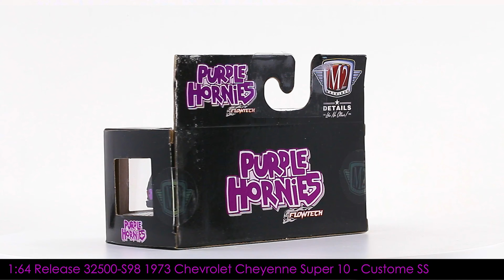M2 Machines 32500 Release S98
We would like to introduce you to the latest M2 Machines Walmart Exclusive release heading to stores around the USA later this month. The series includes 6 of our more popular castings each dressed and themed around a highly respected automotive aftermarket brand.  Each piece comes wrapped in an individualized matching themed box further enhancing the presentation of the piece. This complete collection is a six-piece set and does not offer a chase variant. – Happy Hunting

Included in 32500 Release S98 is:
• 1960 VW Double Cab Truck USA Model
• 1965 Ford Econoline Truck Gasser
• 1968 Ford Mustang Custom
• 1970 Dodge Super Bee HEMI
• 1973 Chevrolet Cheyenne Super 10 - Custom SS
• 1985 Chevrolet Camaro IROC-Z